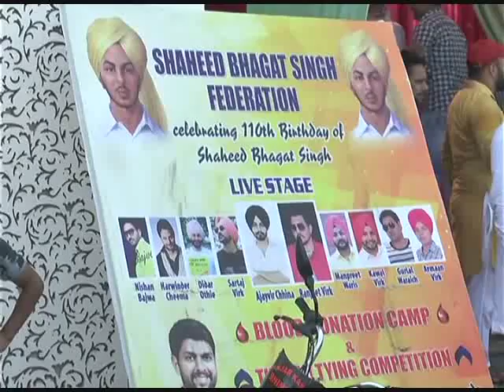Karnal Shaheed Bhagat Singh Federation 110 Birthday Digvijay Choutala Watch & Share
Karnal Shaheed Bhagat Singh Federation 110 Birthday Digvijay Choutala Watch & Share - शहीद भगत सिंह फेडरेशन की तरफ से करनाल में मनाया गया भगत सिंह का 110 वा जन्मदिन , इस मौके पर रक्तदान शिविर ,दस्तारबंदी कम्पीटिशन व गीत संगीत कार्यकर्म का हुआ आयोजन ,कार्यकर्म में बतौर मुख्य अतिथि इनसो के राष्ट्रीय अध्यक्ष दिग्विजय सिंह चौटाला ने की शिरकत भगत सिंह की तस्वीर पर पुष्प चढ़ाकर दी गई उन्हें श्रधांजलि  ! इस कार्यकर्म में बड़ी संख्या में युवाओं ने पहुँचकर की शिरकत वही कार्यकर्म में पहुँचे हुए कलाकारों व गायकों को स्मृति चिन्ह व सरोंपा भेंट कर दिग्विजय सिंह चौटाला ने किया स्वागत ! वही आयोजकों को आज के एक ऐतिहासिक व अच्छे दिन आयोजित हुए उनके इस सफल कार्यकर्म पर दिग्विजय चौटाला ने बधाई भी दी !